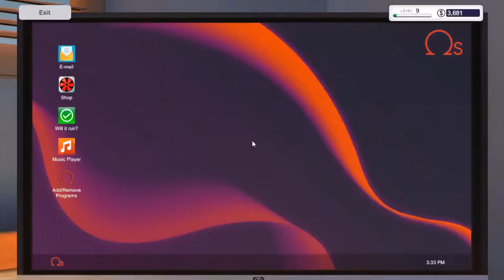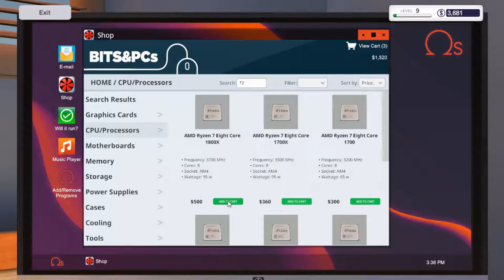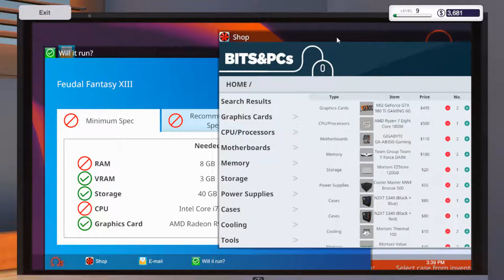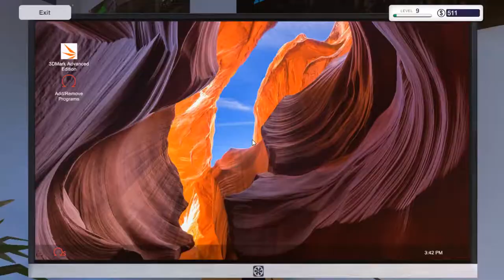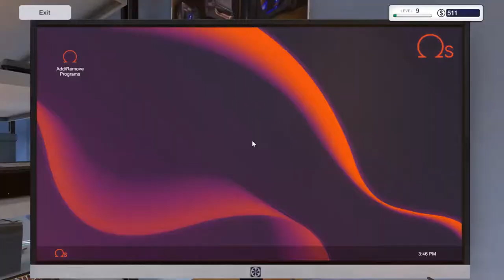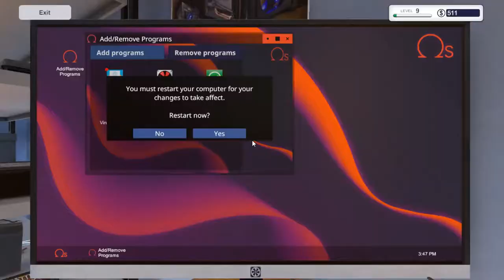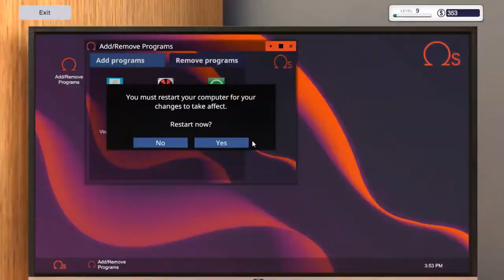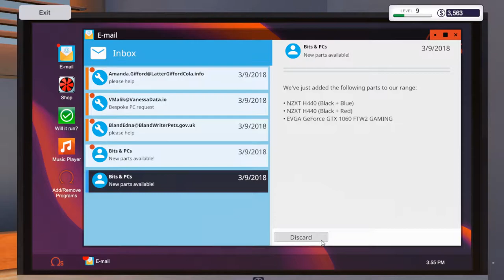Pc Building Simulator #16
If You Would Like To Donate To Help Me And The Channel Out That
Would Be Greatly Apretiated But Not Required :)